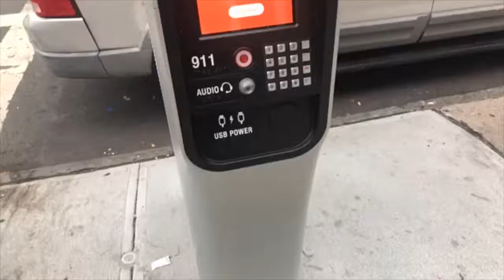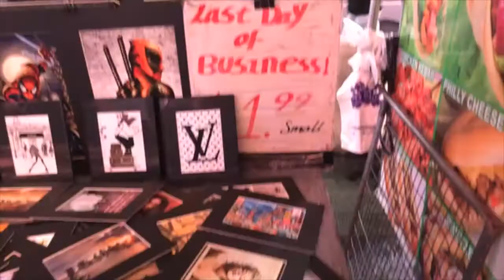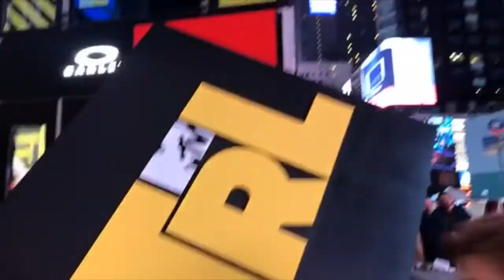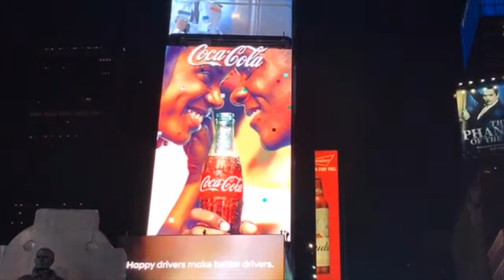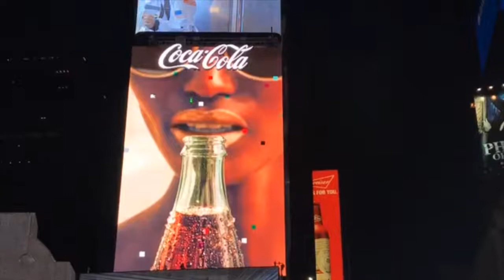Poking Around Times Square - DailyFlip 049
The NYC Realty411 Expo was a success, now flipper has some time to poke around the city...

I'm Jeremy Rubin aka The Friendly Flipper, celebrating 2 years of freedom from my 9-5 this January. Started flipping houses and never looked back, now I teach others how to do the same.

Text FLIP to 96000 for your free copy of the marketing letter I've used to buy $4.8M in real estate 38% market value.